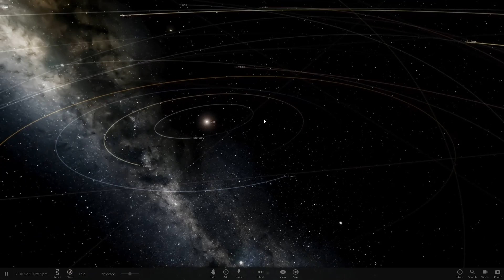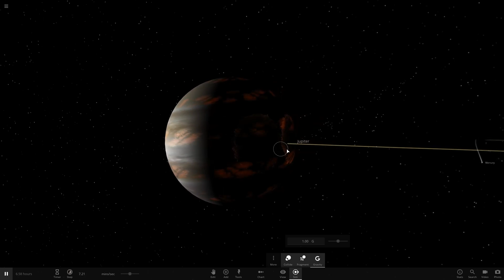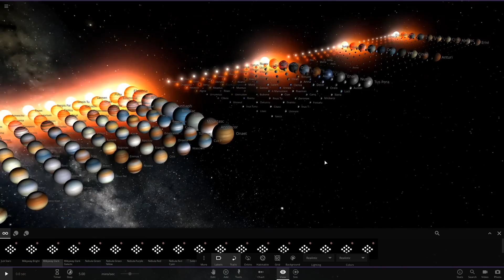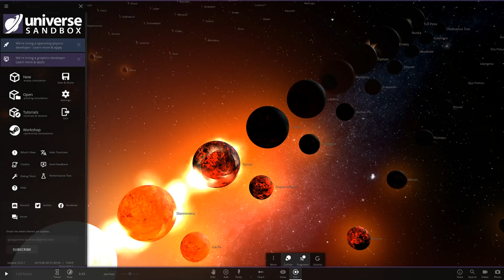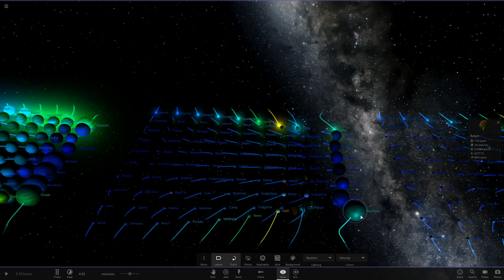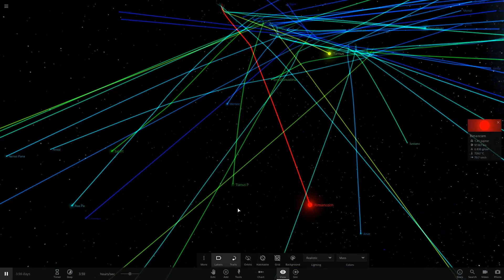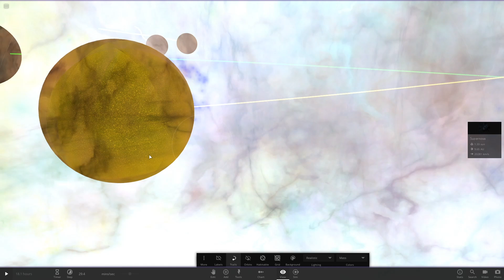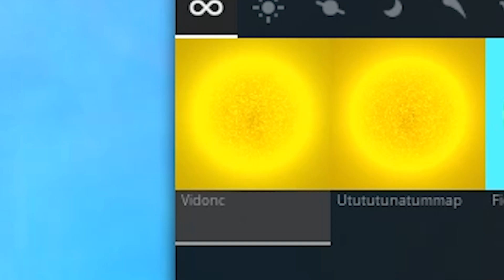If Planets Had a Battle Royale - Universe Sandbox 2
Create & destroy on an unimaginable scale... with a space simulator that merges real-time gravity, climate, collision, and material interactions to reveal the beauty of our universe and the fragility of our planet. Includes VR support for HTC Vive, Oculus Rift+Touch, and Windows Mixed Reality.